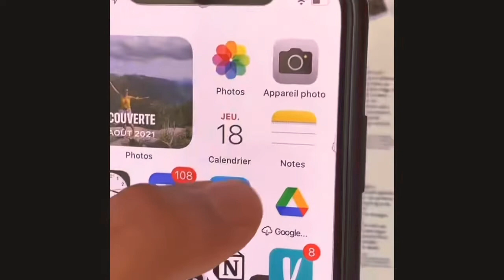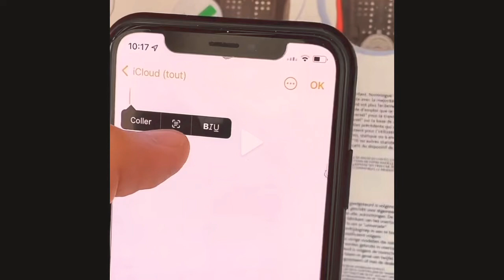Comment scanner un support écrit pour le transférer en écriture modifiable sur votre iphone ?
Il arrive parfois que lorsqu’on se balade, que nous sommes en vacances, nous ayons des descriptions des écrits quel qu’il soit pour leur pour le travail, que nous aimerions bien pouvoir transférer dans un fichier avec une écriture modifiable personnalisable etc.
Et bien cela est parfaitement possible avec votre iPhone suivez attentivement la vidéo et vous verrez quand on the Fik vous pouvez le faire et c’est vraiment hyper pratique.